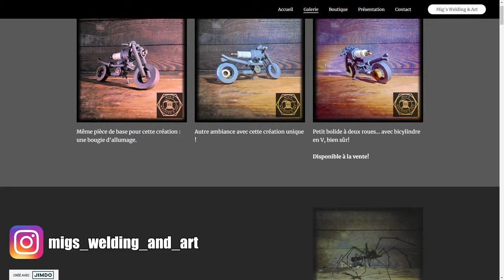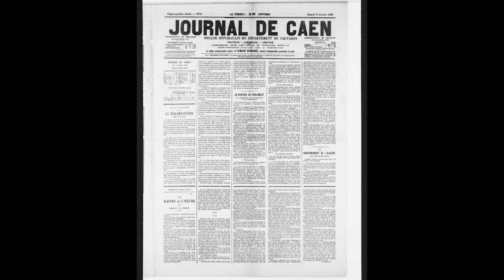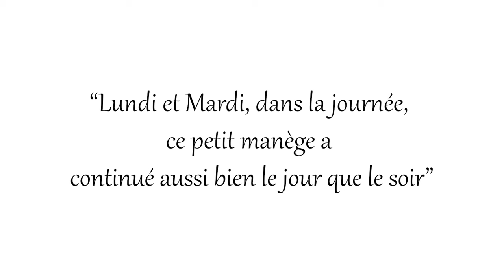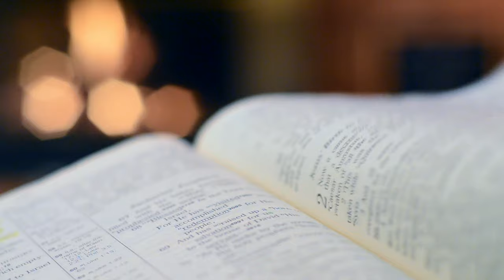Ces 4 histoires vont vous donner des FRISSONS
Préparez-vous à ressentir des frissons avec ces 4 histoires effrayantes pour Halloween! Ces contes vont vous captiver et vous donner des cauchemars!

2 de ces histoires sont tirées d'un livre "Maisons hantées et autres lieux étranges en Normandie" de Désiré Laberte.
Les 2 autres sont des faits historiques.

et vous pouvez évidemment me contacter via les commentaires